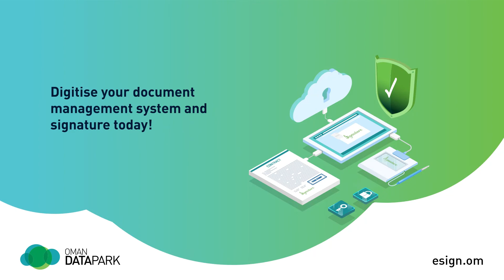Midday Update Top Story: In a first, Oman uses "vNOTES" technology for surgery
For the first time in the Sultanate of Oman, the first gynecological operations were performed using the "vNOTES" technology.

According to the Oman News Agency (ONA), for the first time in Oman, a medical team from the Obstetrics and Gynecology Department at the Royal Hospital was able to perform the first gynecological operation using the vNOTES technology.